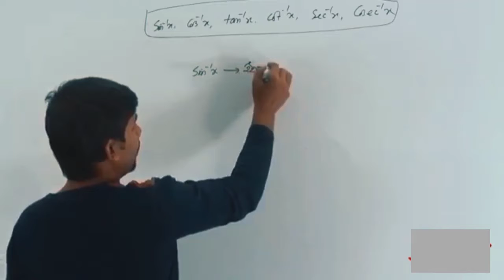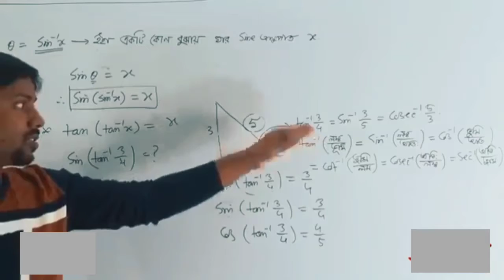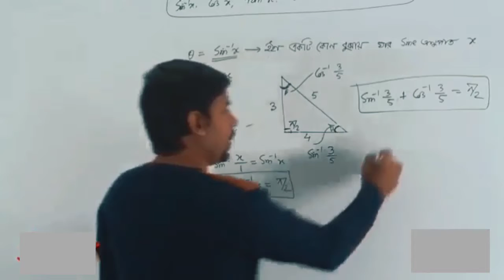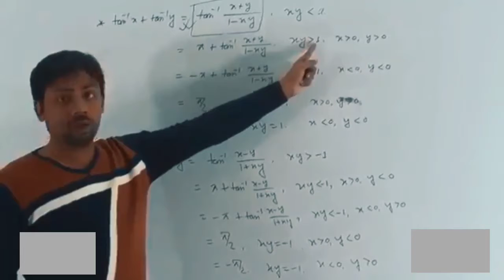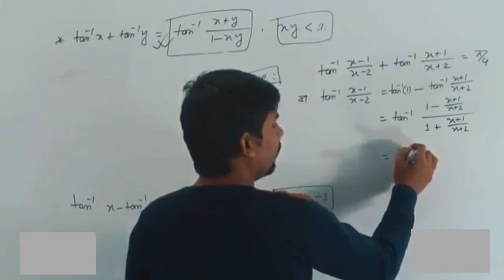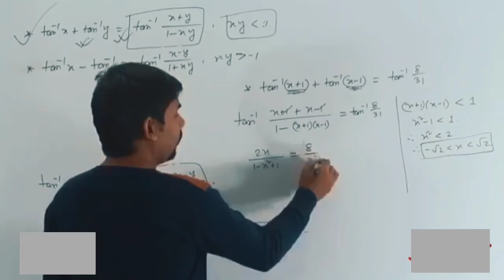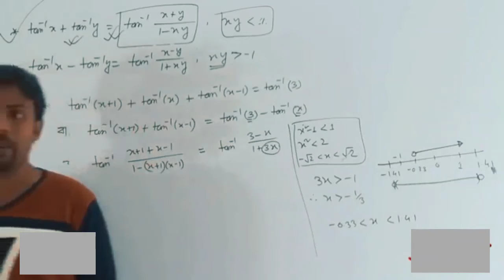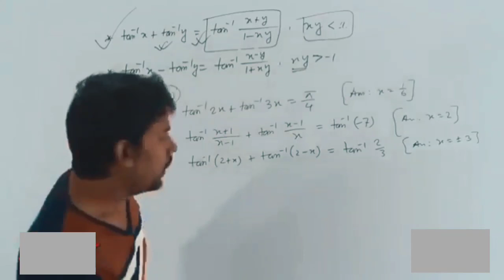বিপরীত ত্রিকোণমিতিক ফাংশন 7.1 - ( basic + math)